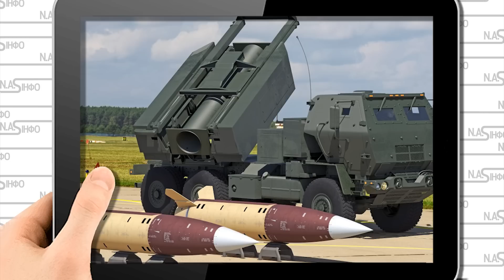В 6 ранку! Пулково спалило - сотні ОМОНівців на штурм. Просто на аеродромі. Вибух - Іл-76 у вогні